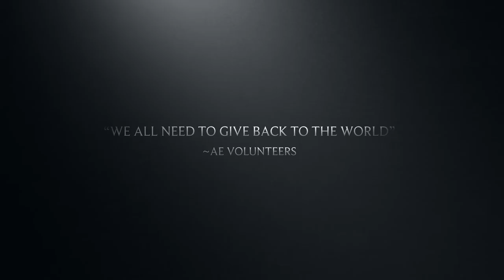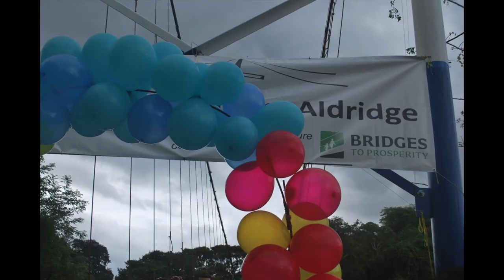Aldridge Bridges to Prosperity Nicaragua 2017 Trailer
Aldridge in cooperation with "Bridges to Prosperity"  sent a team of 10 volunteers to construct a bridge allowing the local community easier access to food, schools and medical care.